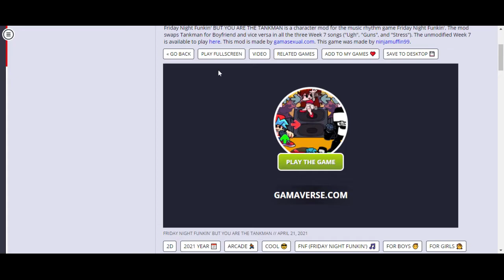Week 7 BUT I'M THE TANKMAN! Part 1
Wow lotta lag